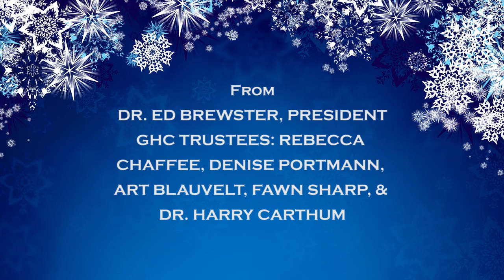Happy Holidays from Grays Harbor College!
Aberdeen, WA